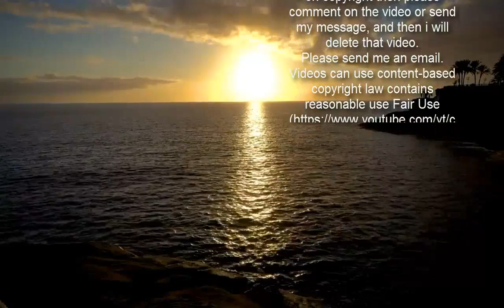Two teens, aged 15, arrested for 'kidnap of boys, aged two and four'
THIS is the moment police swooped to rescue two children after a car was stolen from a driveway with them still inside.  Two teenage boys have been arrested on suspicion of kidnap after they allegedly stole a car with children aged two and four inside.   And police today released an image of an officer holding one of the children saved from the vehicle as the 15-year-old suspects are quizzed.  Detectives in Birmingham were called by a "distraught dad" just after 5pm when his Seat Leon went missing with his young sons inside on Saturday.  Officers rushed to the scene along with dog units and a police helicopter.  It's claimed the car was driven the wrong way down a dual carriageway during a frightening chase.  However, armed police were finally able to pull the car to a halt on the A38 Bristol Road close to the Bullring shopping centre.   Officials from West Midlands Police say both little ones were found "safe and well inside the car" before being "reunited with their parents at the roadside".  Two teen boys "ran from the vehicle" after the car came to a halt - but the pair were quickly stopped and arrested, it's reported.  Both lads are being questioned on suspicion of theft of a motor vehicle and kidnap.  Chief Inspector Lee Wiggan, of West Mids Police, said the "nightmare" incident was handled within minutes.  “This type of incident is every parent’s worst nightmare," he said.   "Thankfully, we were able to stop the car and reunite the family less than fifteen minutes after it was stolen.  “It’s a fantastic outcome to what was a very serious, urgent incident.  "My thanks go to the officers involved, as well as West Midlands Ambulance Service for their support."